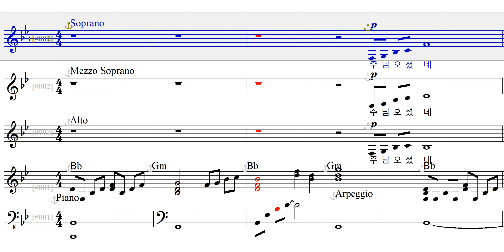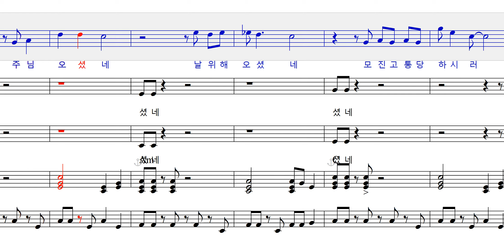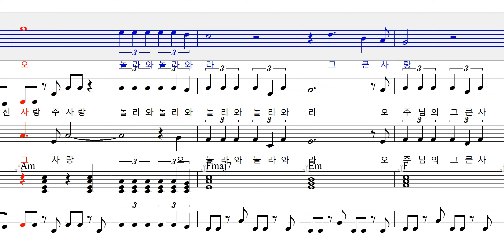주님 오셨네 J. W. Stole & Del Roma arranged by gail